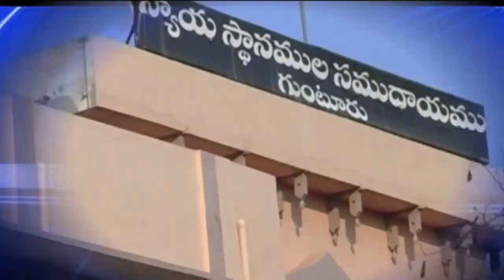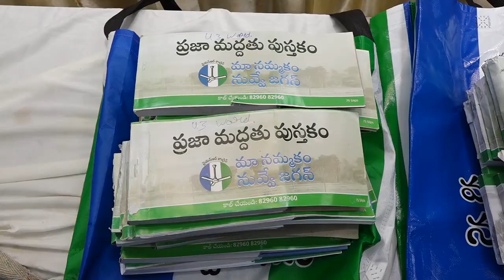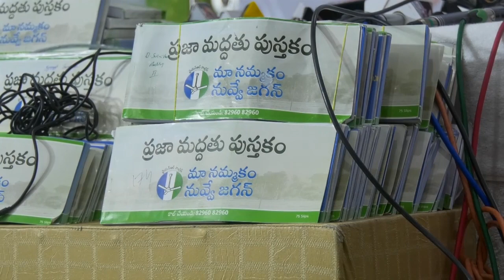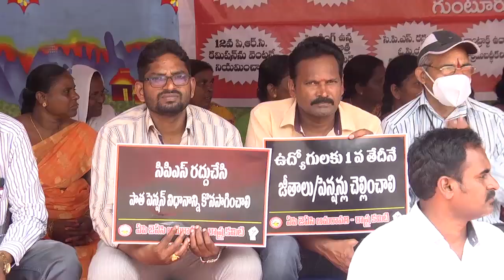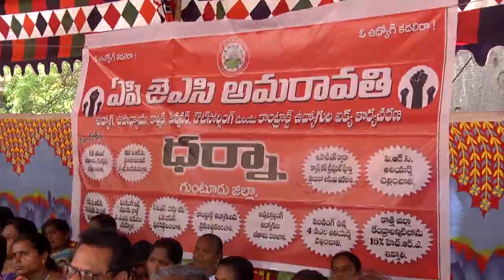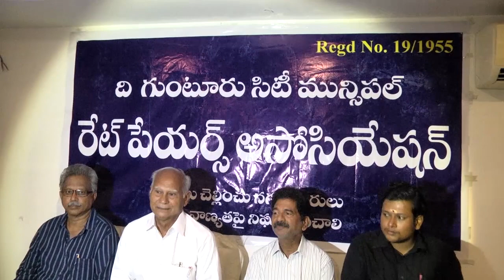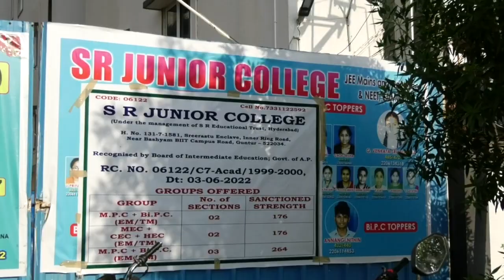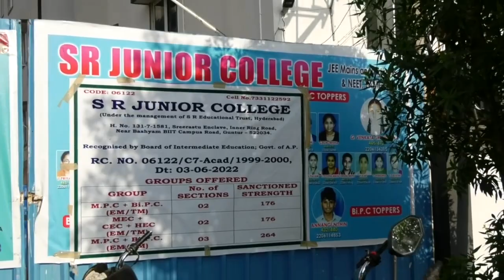Guntur Siti News 30 04 23 Morning